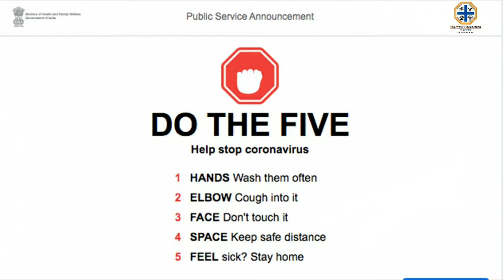Rescue Big Indian Spectacled Cobra Snake From Mahaveer River Valley Kalyan West.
* Common Name.
▪ English - Indian Spectacled Cobra/Indian Cobra.
▪ Marathi - Nag (नाग).

* Type.
▪ Venomous Snake/विषारी सर्प.

* Scientific Name.
▪ Naja Naja.

* A member of the "big four" species that inflict the most
snakebites on humans in India.

Rescue Location : Mahaveer River Valley Near Gandhari Bridge Kalyan West.